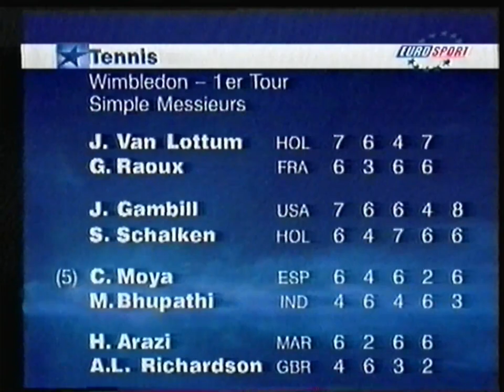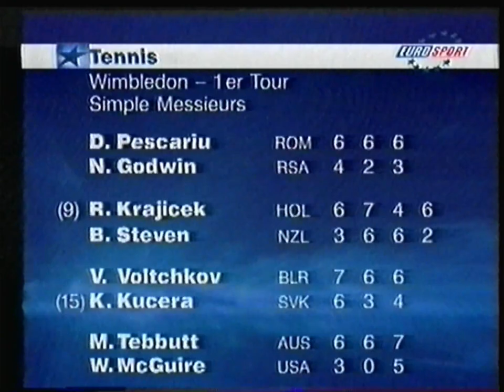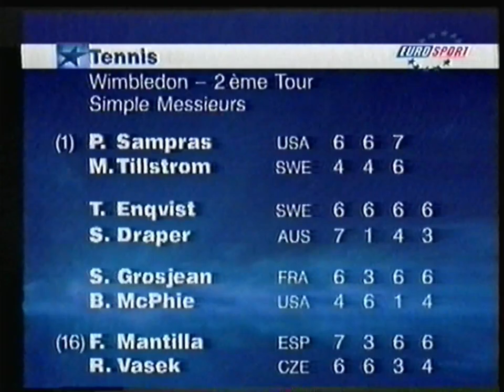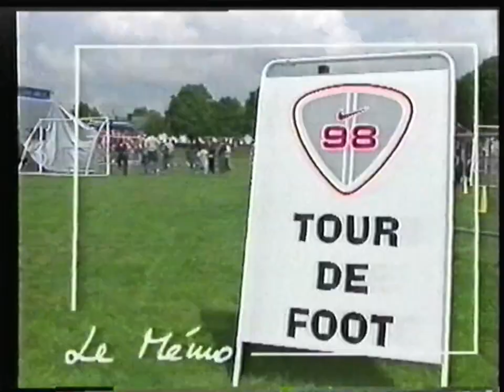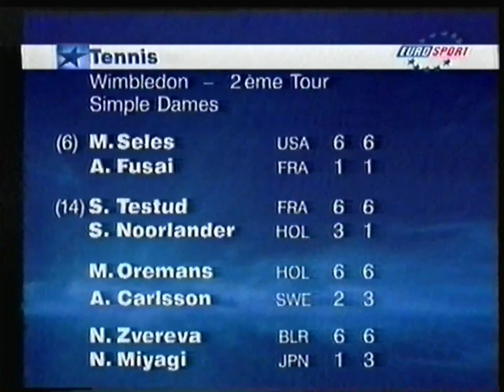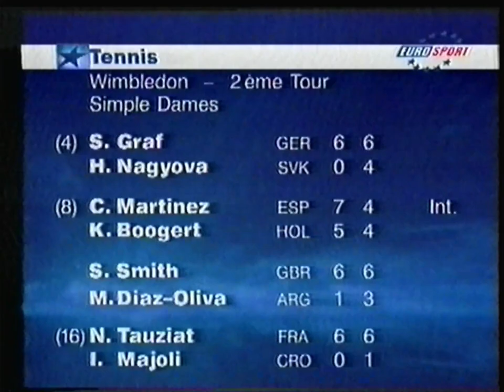Eurosport France - 24 Juin 1998 - Journal de Wimbledon (Résumé Jour 3)